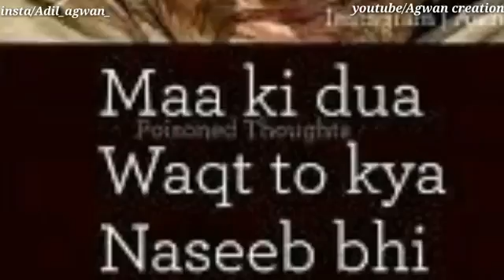25 September 2018